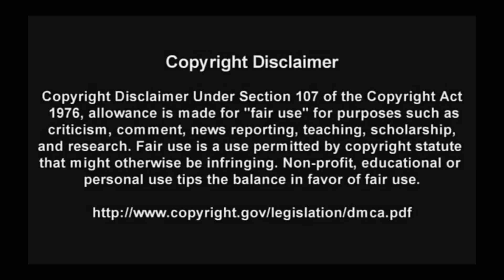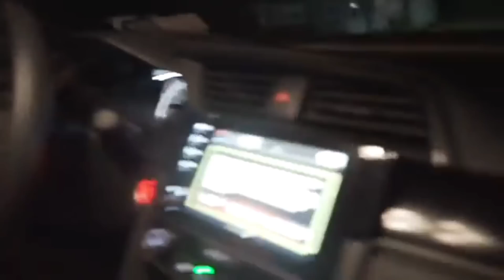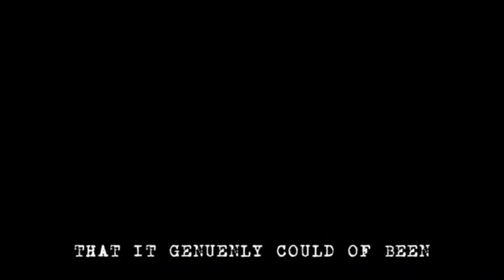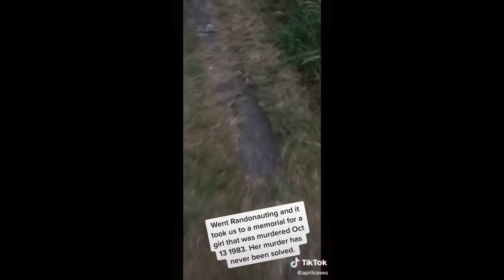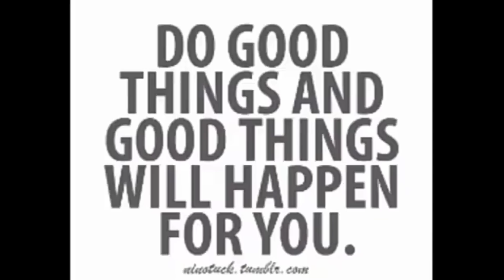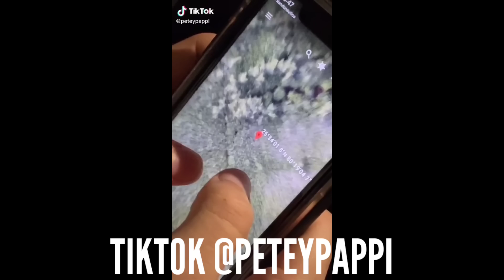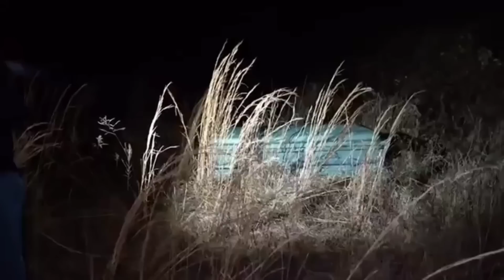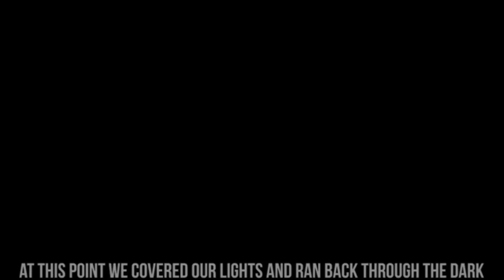Scary Randonautica Videos That Will Make You Fear The Dark: GRAPHIC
These videos show why using the app Randonautica on your own is a very bad idea. This app has people finding dead bodies, drugs and getting into situations that are very dangerous. These videos will make you Unistall the app